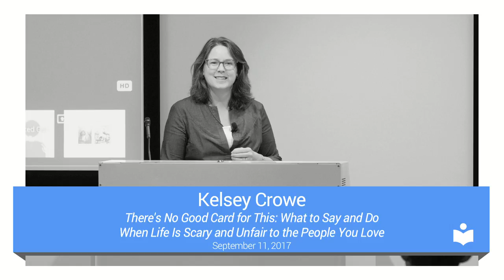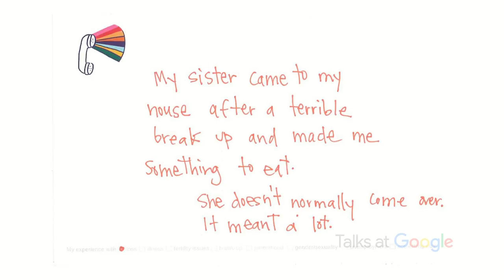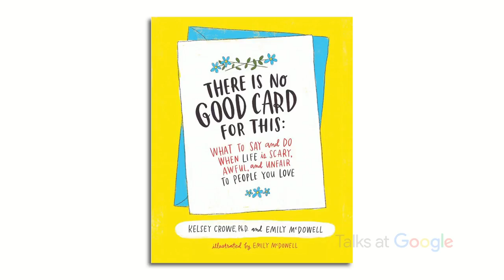There Is No Good Card for This | Kelsey Crowe | Talks at Google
Kelsey Crowe is the author of "There Is No Good Card For This: What To Do and Say When Life Is Scary, Awful, and Unfair to the People You Love."

If you're looking for more meaningful connections with your friends, colleagues, and family, especially in dark times when they need you most, then learn some simple tools for building relationships when it really counts. This talk will end the analysis paralysis of just thinking about someone in a difficult time to actually doing something for them, even a small thing, that will make a big difference. A difference not just for them, but for you.

Moderated by Karen May, VP of Google People Development.